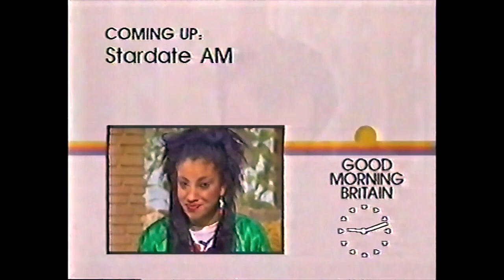The Stranglers - interview with Hugh Cornwell -1985 HD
Hugh Cornwell of the Stranglers, Mike Peters of The Alarm and Princess (Desiree Heslop) all interview on Stardate AM, by Downtown Julie Brown, September 6th 1985.  Recorded by me on Betamax, Sony L-750 videotape, tape archive number 068. Digital archive 4016